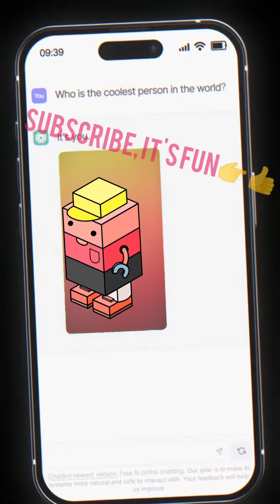HOT JOKES AND SITUATIONS 😁#2023#31#funny#incredible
Head off, how funny 😁😂😅funny